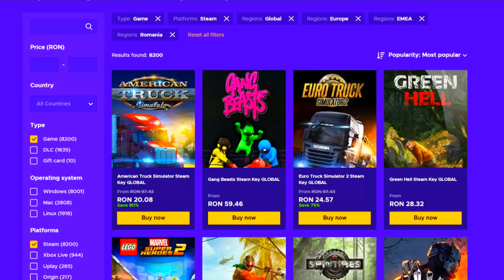CS:GO Prime Hacking #31 | M-au acuzat de coduri :( + Storytime cu Zedo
Daca vrei sa cumperi sau sa vinzi conturi de steam intra aici

Specs :

- Cpu : i7 8700k 5.2 ghz
- Gpu : MSI GeForce GTX 1070 Ti Armor @2100mhz
- Mobo : MSI Z370 TOMAHAWK
- Ram : Crucial 24 GB DDR4 3466 MHz cl18